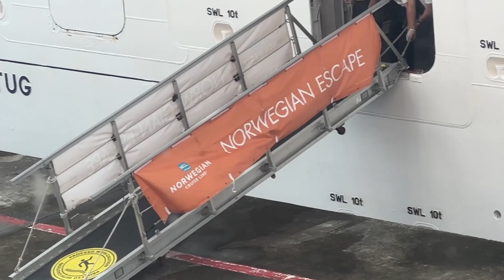FIRST PIER RUNNERS OF 2023 will the ship leave them behind?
Join Jon and I as we watch a family of 4 run to try to get back on their cruise ship before it leaves the port of Tortola without them. We were on the Celebrity Apex and while we were docked in the port of Tortola, we were joined by the Norwegian Escape cruise, docked right next to us.  Jon and I were sitting at Cafe Al Bacio and doing some editing of our videos when it was brought to our attention that there perhaps might be some pier runners for the Norwegian Escape.  We went to window and sure enough we see 3 people running as their life depended upon it, toward the Norwegian escape cruise ship.  We decided to record and share the event and outcome with you.

We hope you enjoy this full of the FIRST PIER RUNNERS OF 2023, don't forget to hit that thumbs 👍🏻 to let us know that you liked it AND hit the bell 🔔to receive notice when we put up a new video.

The products listed below have either been used by us personally or researched by us and are all recommended by us.

TOOLS WE USE FOR VLOGGING:
40 inch Selfie stick
2022 Apple MacBook Pro Laptop with M2 chip: 13-inch Retina Display,
8GB RAM, 512GB SSD Storage